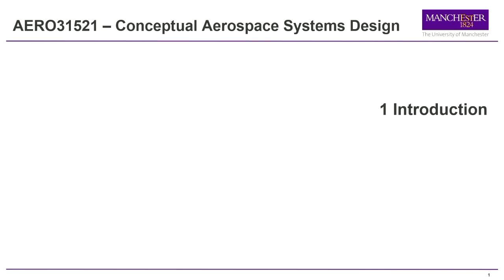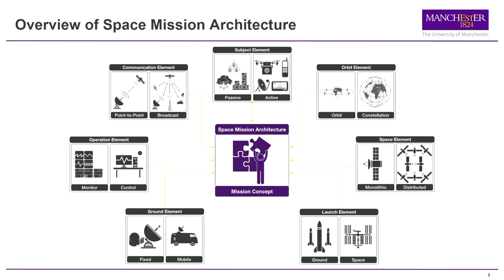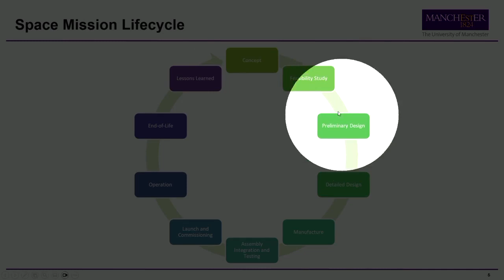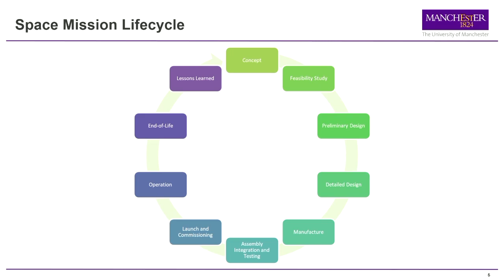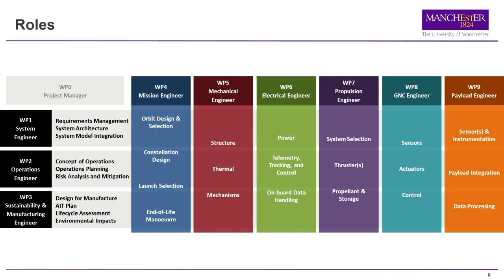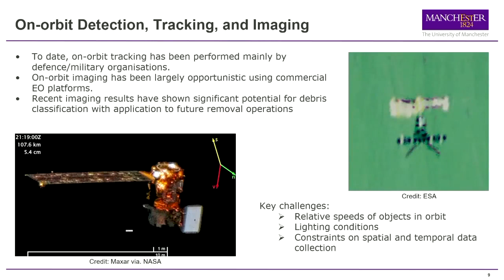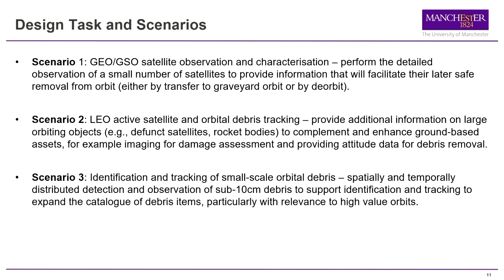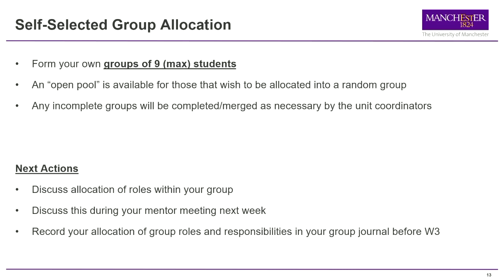3(2去看字幕)